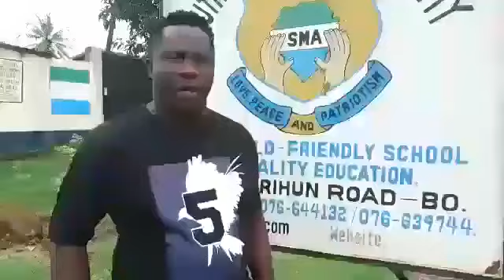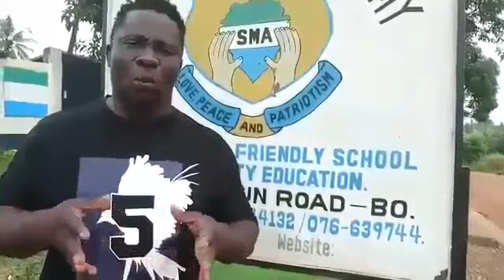Sara de grate version of false news going around on social media